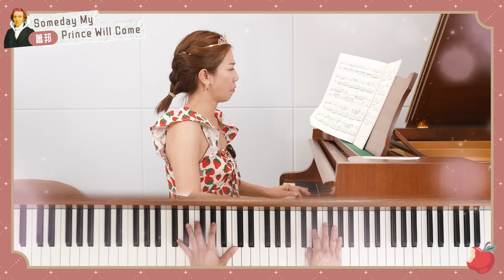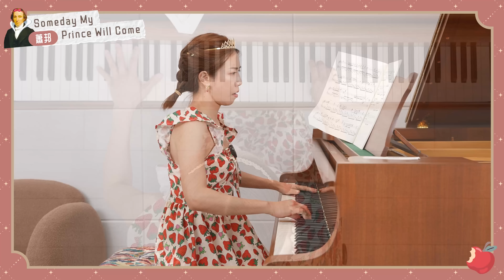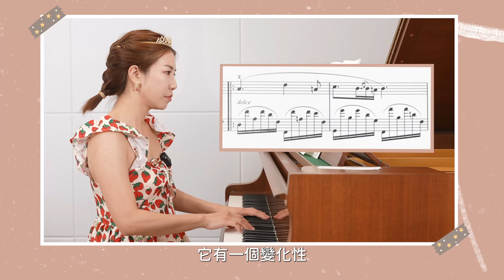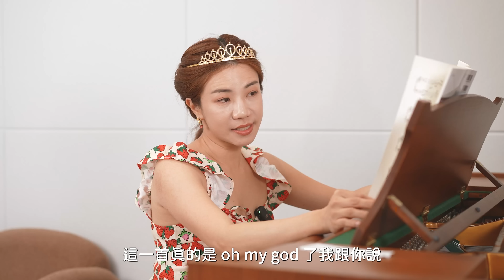這個版本的迪士尼配樂 顛覆認知！小美人魚要被蕭邦打敗了｜古典樂風格迪士尼樂譜開箱 貝多芬、巴哈都來了！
大家超愛這個系列就來彈個夠～
我怎麼可能錯過這本迪士尼系列
一樣是彈到下巴炸裂的難度